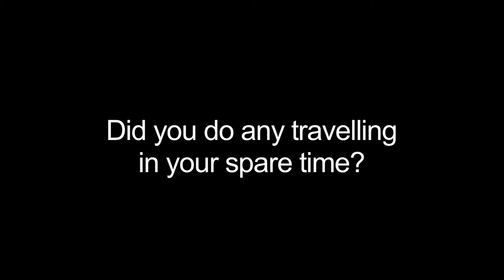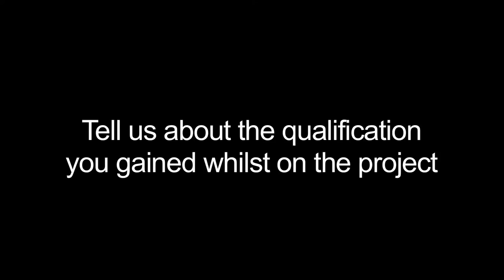Volunteer Stories - Alev Gunes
Alev tells us about his trip to Ghana, where he took part in the Orphanage, Teaching & Community Health project. He discusses the project, life in Ghana as well as his personel highlights of his 8 week trip.

For more info on Frontier's projects in Ghana, please visit our